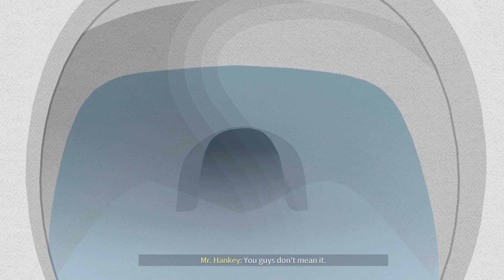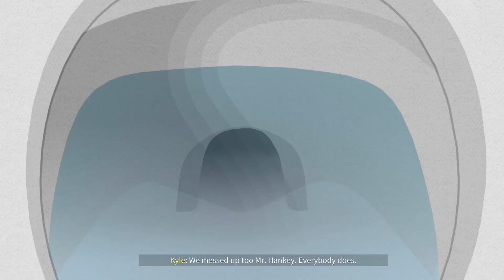South Park Snow Day! - Last Boss Fight Mr. Hankey & Ending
South Park Snow Day last boss fight Mr Hankey. doing this solo without other players besides the AI trying to help lol